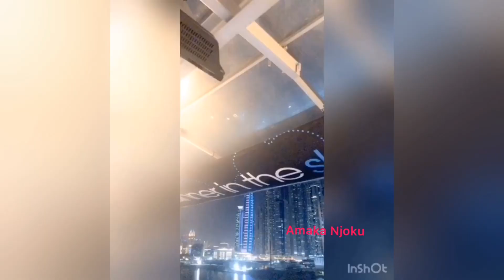BEAUTIFUL ACTRESS ONYII ALEXX MARKS HER BIRTHDAY TODAY|| CELEBRATE WITH HER🎂🎁🎊🎉🥰🥳🎈🎈🎈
If you find this video helpful please like, comment, share & subscribe to my channel & I will see you all in my next video kissessssssssssss🌹🌹🌹🌹🌹🌹🌹🌹🌹🌹🌹🌹🌹🌹🌹🌹🌹🌹🌹🌹🌹🌹🌹🌹🌹🌹🌹🌹🌹🌹WATCH MY VIDEO HOW TO MAKE NIGERIAN MEAT PIE